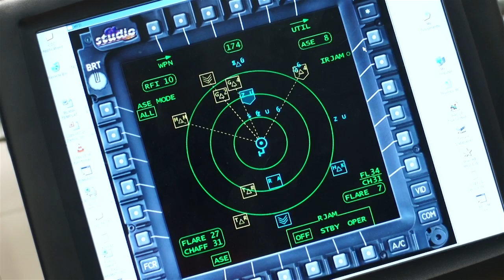Rob Edmunds - A Career at Selex ES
Rob Edmunds is a Test solutions team leader at Selex ES. His interest in maths and design at school, along with his love of gadgets and electronics led him into engineering.
Could you lead your own team of engineers? Do you have what it takes to help others achieve their potential? If this sounds like you then perhaps a career in engineering is for you.